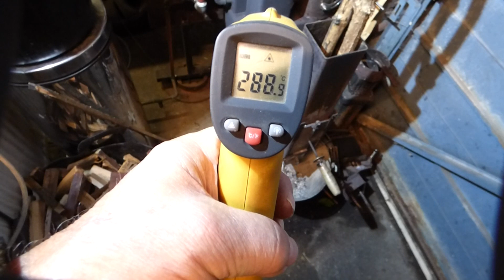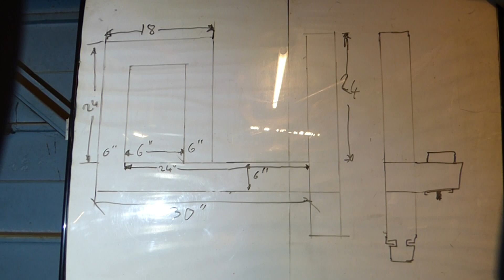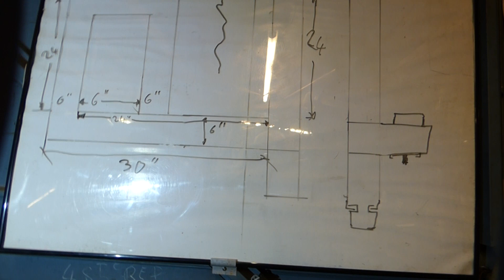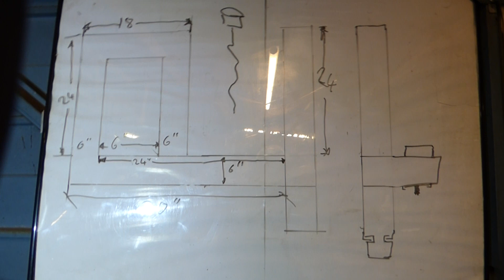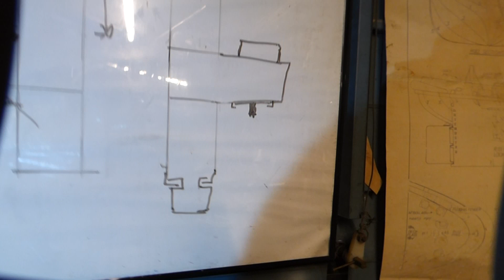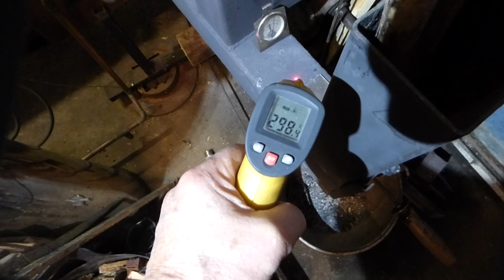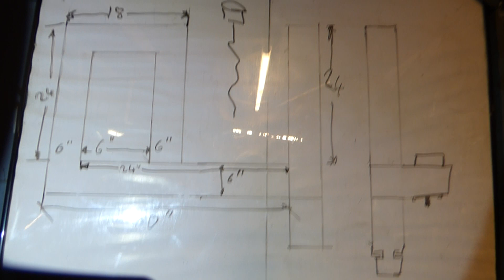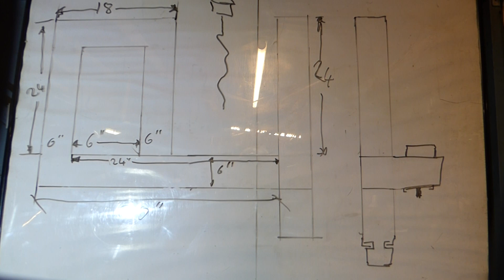No53 rocket stove MK3 updatre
rocket wood pellet stove diy